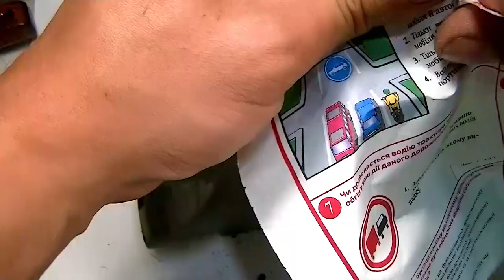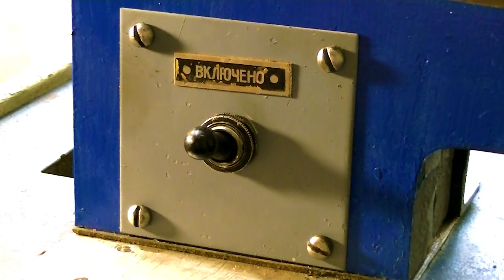Вся квартира в стружке! Купил RETRO токарный станок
Купил "дореволюционный" токарный станок...

 После восстановления работоспособности и придания привлекательного внешнего вида инструмент практически в полной мере выполняет задачи, поставленные перед ним.